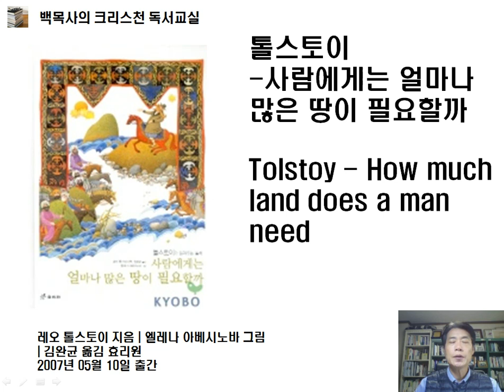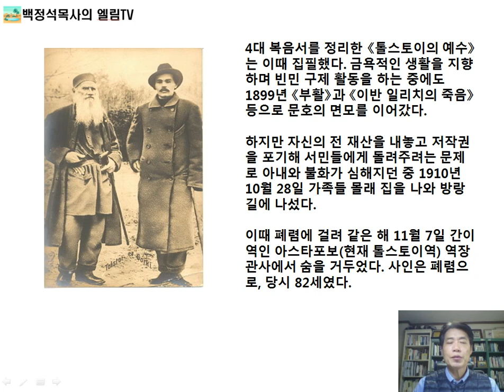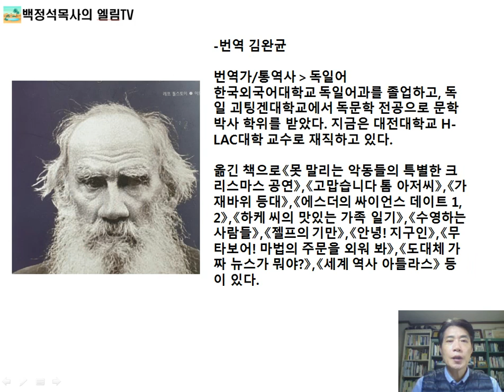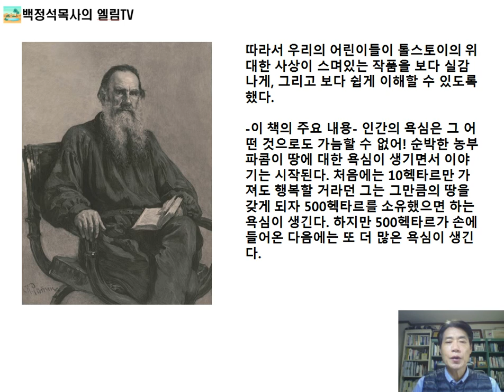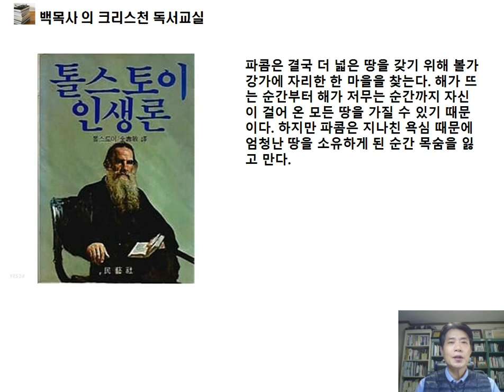(백목사의 크리스찬 독서교실) 톨스토이 단편소설_사람에게는 얼마나 많은 땅이 필요할까Tolstoy's short story: How much land does a man need?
(백목사의 크리스찬 독서교실) 톨스토이 단편소설_사람에게는 얼마나 많은 땅이 필요할까(Pastor Baek's Christian Reading Class) Tolstoy's short story: How much land does a man need?